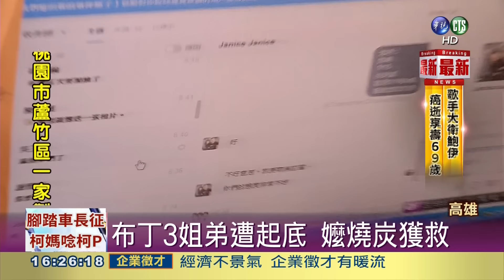布丁3姐弟獲關注EA19B2C8 105011116227AEB 44C0 ACE9 7A125DB8C6D6